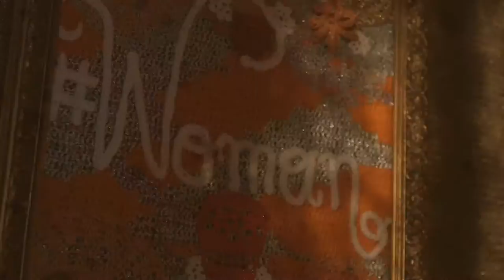In the Blink of an Eye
My initial intention was to create a traditional end-of-the year announcement and share my 2016 reel with you. Yes, on one end it was a really powerful year and I am extremely proud of the new path that my work took me on. However, we cannot forget we live in challenging times. A changing world filled with conflict, wars and natural disasters.

I really want to wish you a wonderful holiday season and a peaceful New Year, but I know that for many this is not a choice they can make. I invite you to take a moment of reflection. This year was about the journey, not just the artwork. The moment I allowed it to be part of my creative process, the work turned in a new direction.

When I first visited Avesta in the summer of 2015, I proposed to the Avesta/Verket Museum that we recreate a traditional home. In April 2016, I did. However, the work took a drastic turn when I decided to invite refugees from Syria and Ukraine to be part of my team. After a couple days of crocheting, sewing, and listening to audiobooks and music from various countries, we broke the ice and a conversation started that has changed me forever. It is one thing to read about the events in those parts of the world, but it is something totally different to actually look in the eyes of the women who lost everything while running from the war.
Their candid stories of their recent experiences and the horrors of their home countries made me want to illustrate their struggle through the piece we were creating. I decided to blow up my crocheted house inside the museum to demonstrate the current, unfortunate situation worldwide, where hundreds of thousands of people are displaced.
In 2015, over 27.8 million people in 127 countries lost their homes due to conflict, violence and disasters.

This installation will reopen in the Avesta/Verket Museum in May 2017 and will run through September 2018.